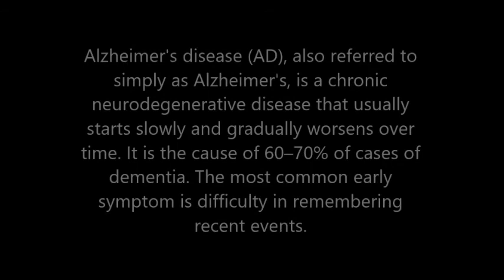when somebody loved me